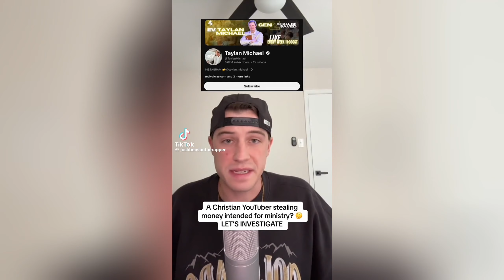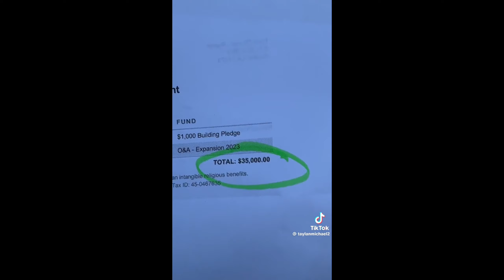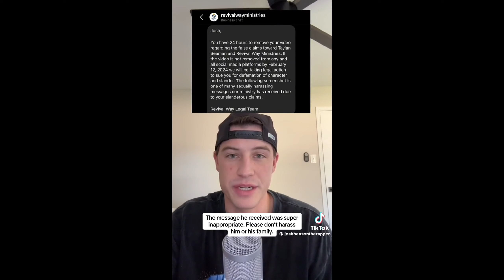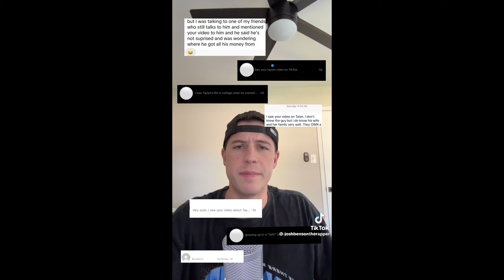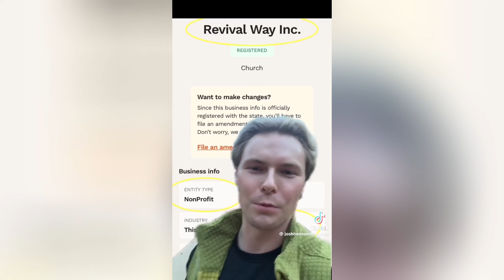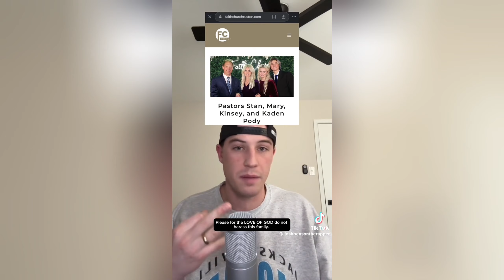tiktoker exposes pastor for using church money to buy g-wagon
In this video we talk about a pastor allegedly using church's money to fund his lifestyle.